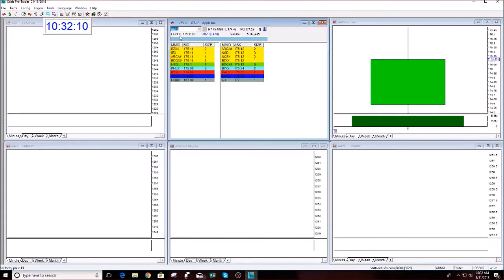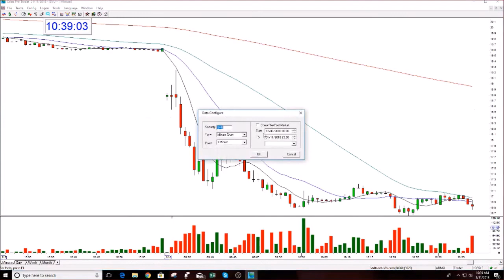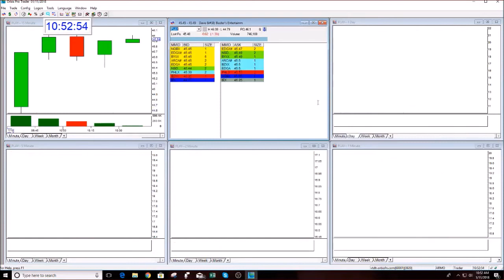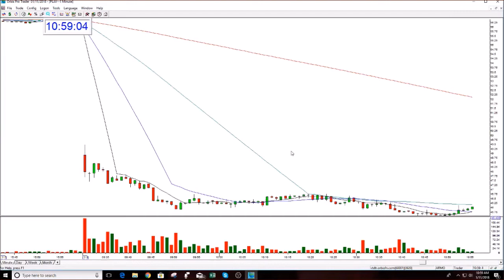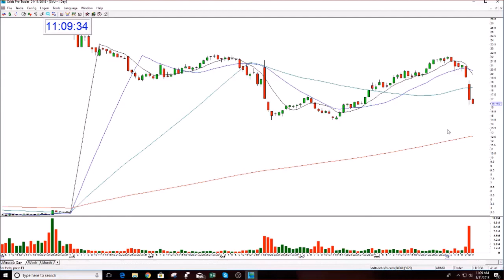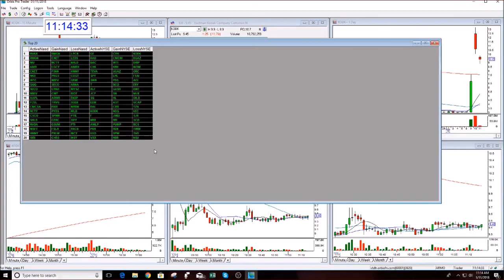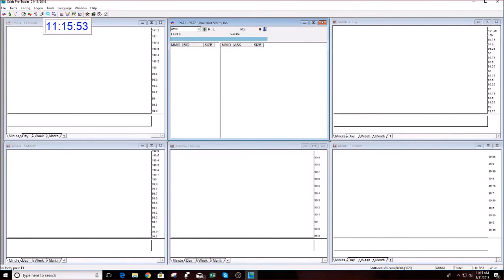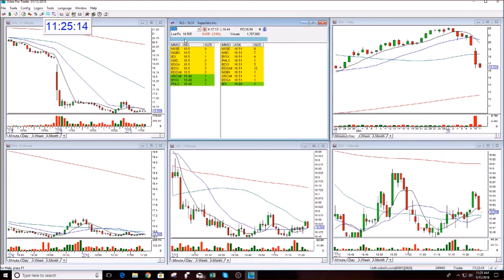Stock Swoosh Student Mentoring Session